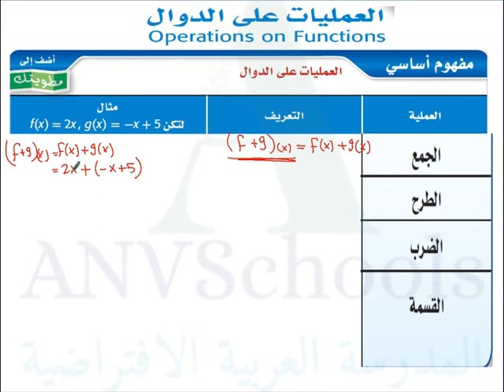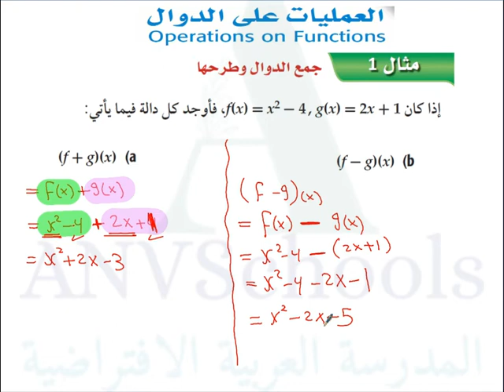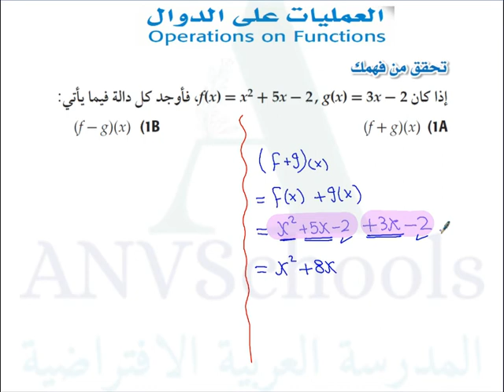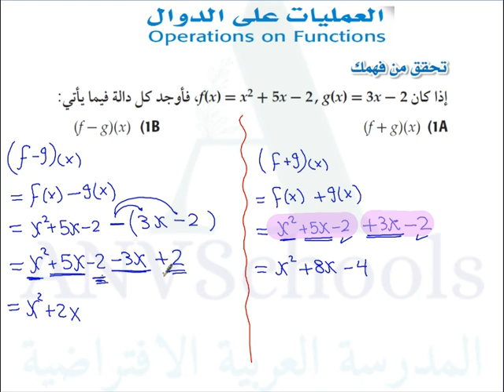العمليات على الدوال الدرس الاول